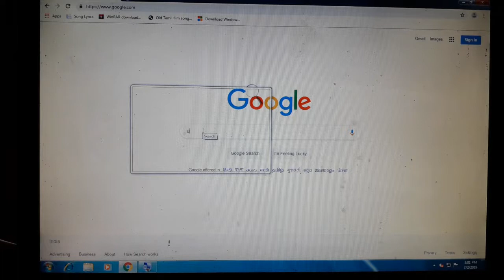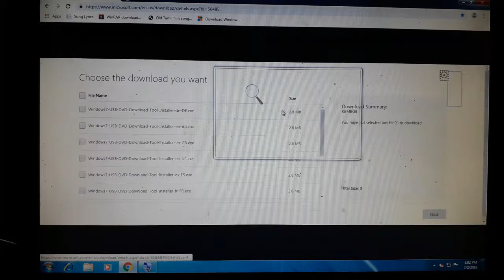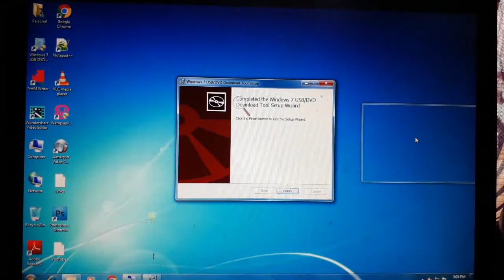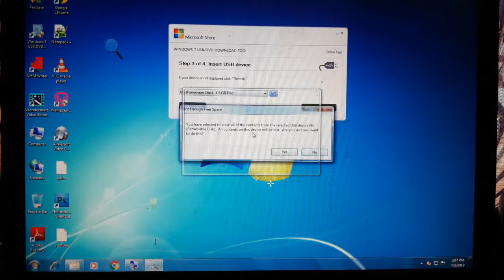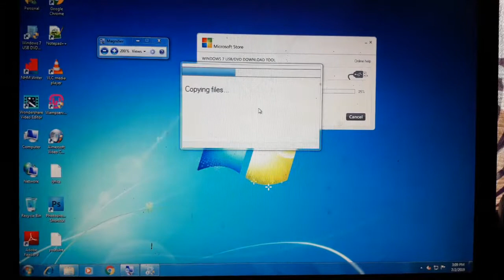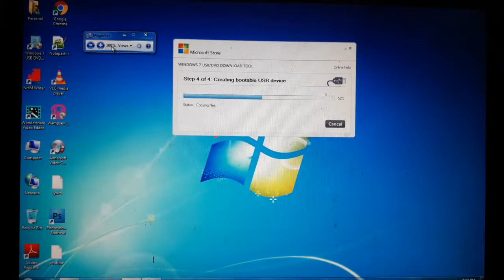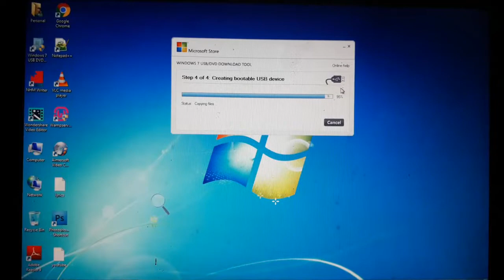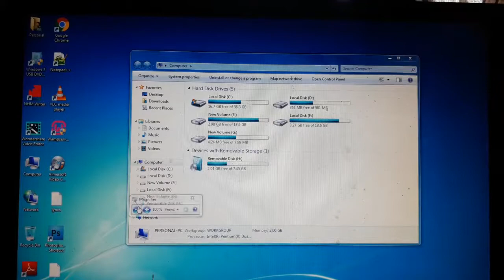Create Bootable USB Drive தமிழில்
How to create Bootable USB drive for Windows 7  step by step full video tutorial with how can download USB DVD tool from Microsoft